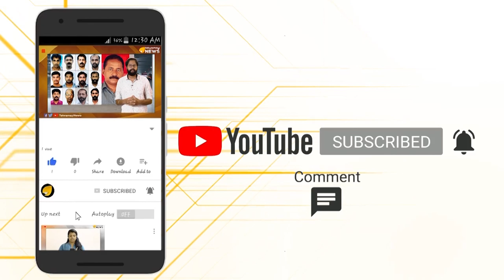നടന്‍ ദിലീപിന്റെ ആരും അറിയാത്ത കഥകള്‍ വെളിപ്പെടുത്തി സംവിധായന്‍ വിനയന്‍..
നടന്‍ ദിലീപിന്റെ ആരും അറിയാത്ത കഥകള്‍ വെളിപ്പെടുത്തി സംവിധായന്‍ വിനയന്‍.. മലയാള സിനിമയില്‍ നിന്നു 10 വര്‍ഷം താന്‍ പുറത്തുനില്‍ക്കാന്‍ കാരണക്കാരന്‍ നടന്‍ ദിലീപാണെന്ന് സംവിധായകന്‍ വിനയന്‍..